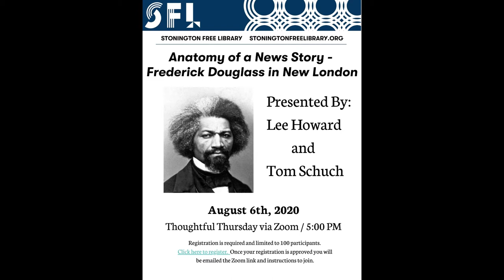Lee Howard & Tom Schuch - Anatomy of a News Story - Frederick Douglass in New London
In preparation for this program, you are encouraged to read Lee Howard's article in The Day published on 7/2/20 and titled "Freedom fighter Douglass spoke in New London just before state banned slavery".

Lee Howard, The Day’s community editor, currently runs eight Times weekly newspapers operated by The Day Publishing Co. and writes about a wide range of subjects, especially business, the arts and local history. He has won dozens of journalism awards.

A graduate of Washington & Lee University where he served as managing editor of the school newspaper, he later earned a master’s degree in interactive communications from Quinnipiac University and has taught journalism, writing and technology courses at the University of Connecticut at Storrs and at Mitchell College in New London.

Lee was The Day’s Sunday editor for 12 years before launching Marketplace magazine and the Times weekly papers that currently circulate in 12 towns with a circulation of 80,000. During his long and distinguished career in journalism he has served as editor on almost every section of The Day.
Tom Schuch is a New London native and a graduate of Georgetown University in Washington, D.C., with a longstanding interest in social justice issues. He retired after 38 years as executive director of a local residential facility for troubled adolescent males. He has an avid interest in history, particularly John Brown and the Civil War, but, as a lifelong Sherlock Holmes fan, his area of special interest has become unknown, hidden, forgotten or suppressed local history, which is what led him to the story of Frederick Douglass in New London as well as a previous story about the city's connection to the Green Book used by African Americans more than half a century ago to navigate Jim Crow America.